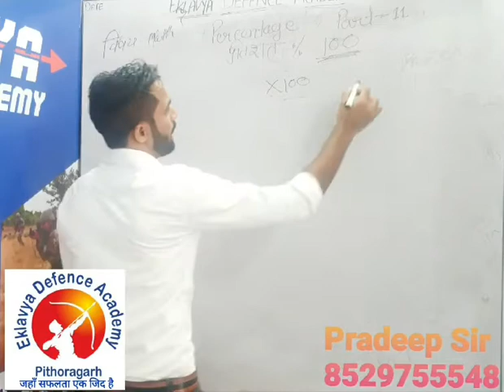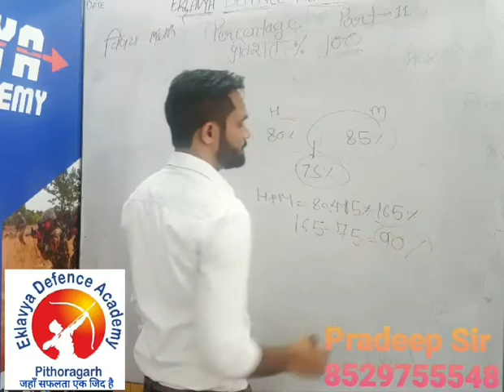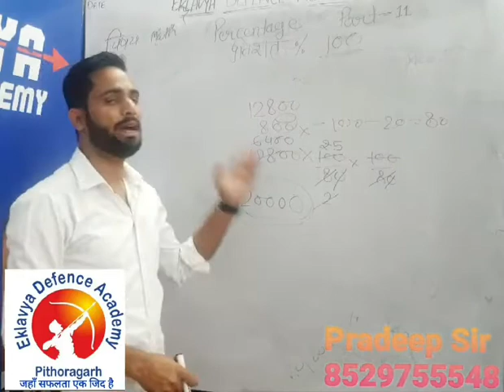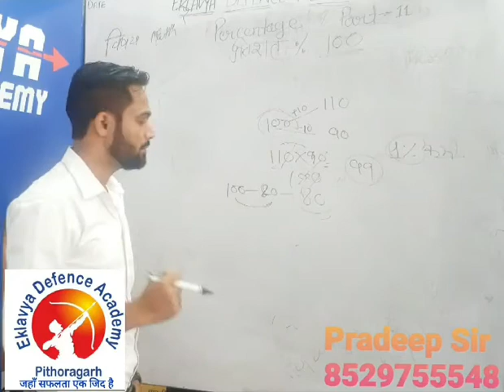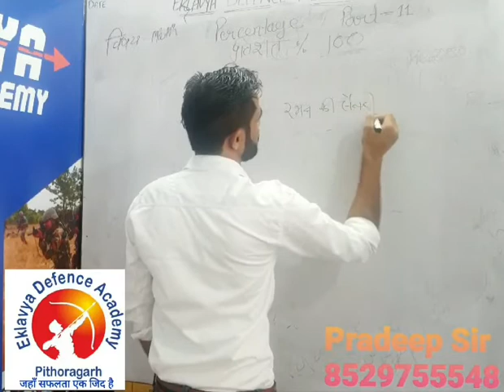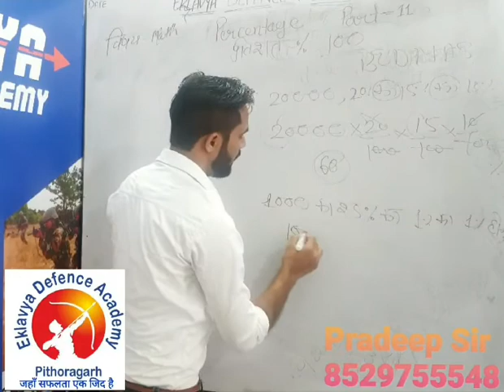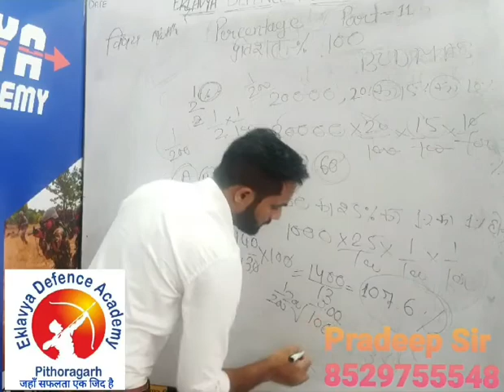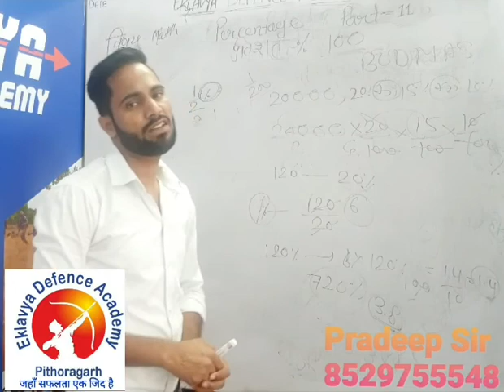MEDA classes Part 11b percentage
in this video ee learn some different question from the chapter percentage